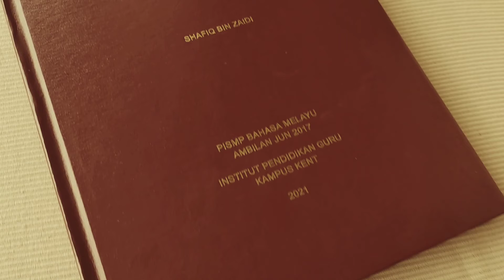B-Roll Buku Kajian Aku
dirakam masa kuarantin di sebuah hotel Kuching Sarawak